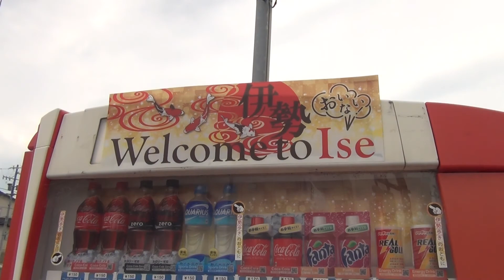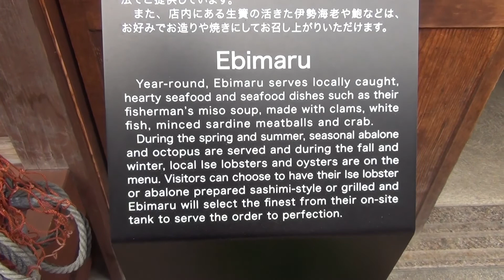48 Florian auf Tour - Ise - Innerer Ise-Schrein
Am 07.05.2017 haben wir uns aufgemacht in die Stadt Ise, wo sich das wichtigste shintoistische Heiligtum Japans befinden soll, wodurch der Schrein an sich eine der wichtigsten Pilgerstätten des Landes ist.